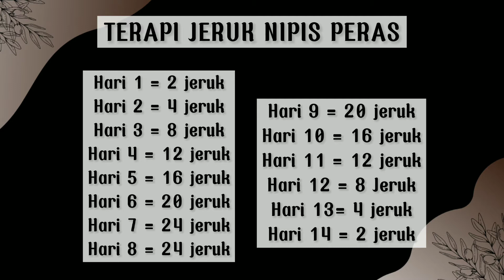BUAH AJAIB! Tips Cepat Hamil Dengan Cara Alami Menggunakan Terapi Jeruk Nipis Peras Selam 14Hari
Mau tau cara tip hamil dengan cara alami menggunakan terapi jeruk nipis peras selama 14 hari? silahkan WA kak ke Admin 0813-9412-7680 atau klik disini
Sweet honey official adalah channel resmi dari sweet honey di youtube selain membagikan tips seputar kesehatan dan kecantikan di youtube.

Sweet honey memiliki slogan “Stay Healthy Stay happy” menghadirkan banyak produk yang sangat bermanfaat untuk kesehatan tubuh.

Mulai dari inspirasi produk produk alami dari alam indonesia yang kaya raya ada madu nusantara untuk kesehatan tubuh hingga berbagai bahan alami rempah dan rimpang. Informasi lebih lanjut bisa hubungi customer service kami di bawah sini :

INFO TIPS KESEHATAN DAN RESEP OBAT ALAMI LAINNYA!